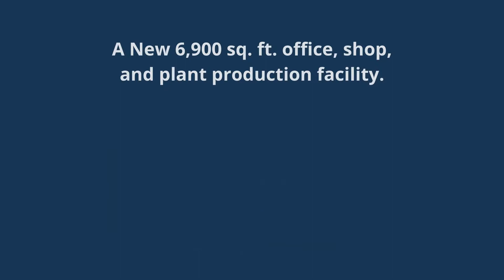Morton Arboretum Arbordale Project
2.2 acre redevelopment of the Arbordale Plant Production Complex at The Morton Arboretum.  Includes a new 6,900 sq. ft. office, shop and plant production facility.